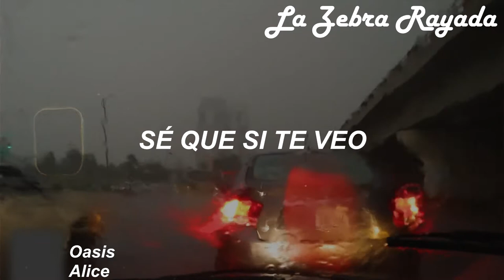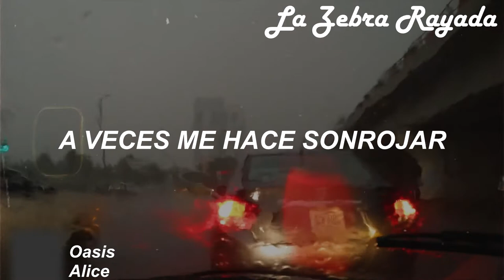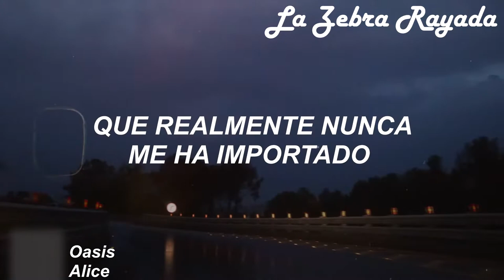Oasis - Alice (Sub Español + Video)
Segunda versión de este primer video que ha tenido más modificaciones que una modelo, representando un estado bohemio típico de una zebra rayada :B